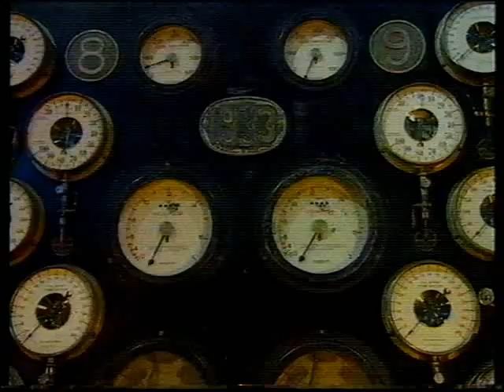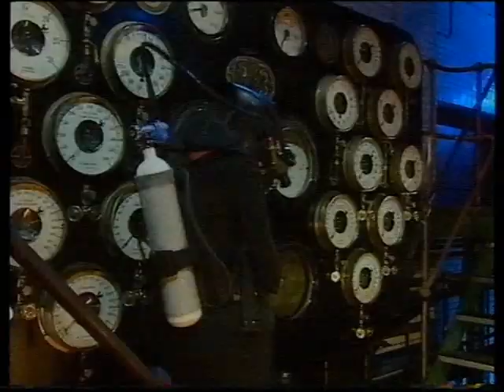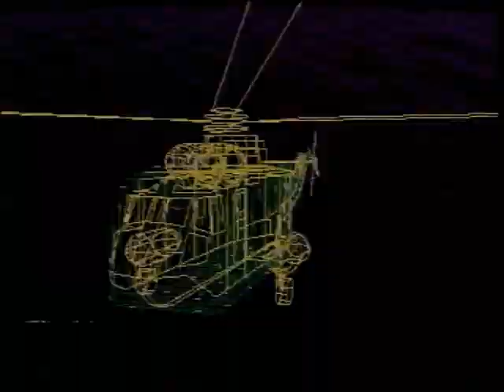GamesMaster Series 2 - Episode 10 - Richard Norton